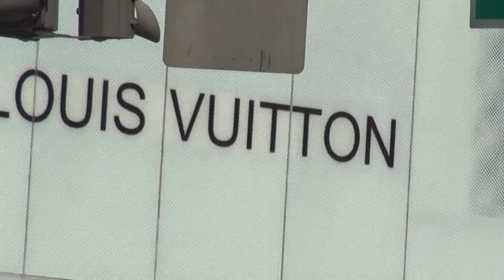Mason Explores New York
Eight year old Mason sees Matilda on Broadway, visits Band H Camera, sees New York from a 12 story roof-top, joins the hip-hop dancers in Central Park, climbs the rocks, plays at Toys-R-Us and explores the Knights and mummies at the Met.